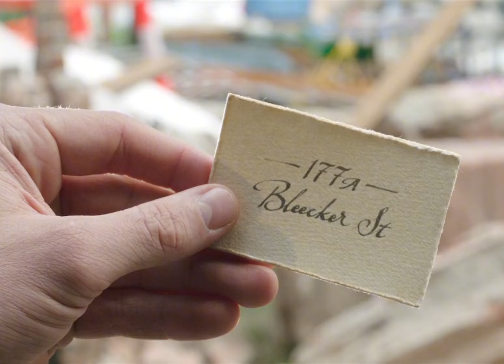一口氣看完《雷神3》死亡女神登場，爆錘弟弟雷神索爾 漫威 雷神 搞笑 科幻 我的觀影報告 六點看電影 漫威。超級英雄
一口氣看完《雷神3》死亡女神登場，爆錘弟弟雷神索爾